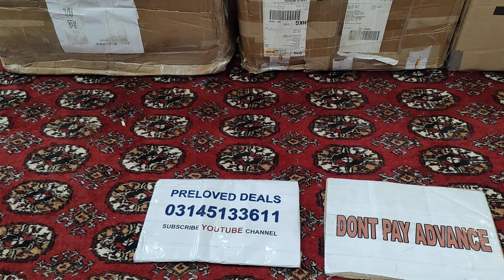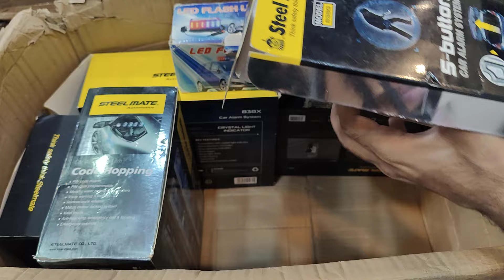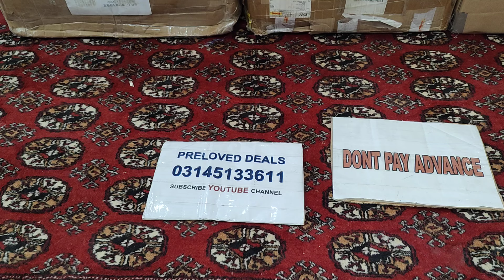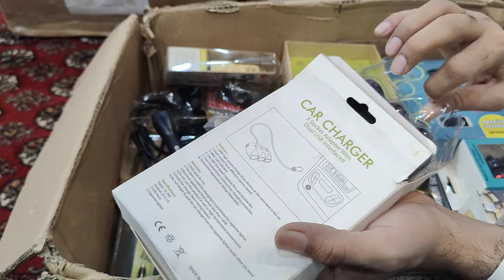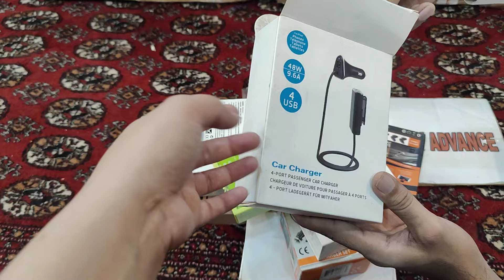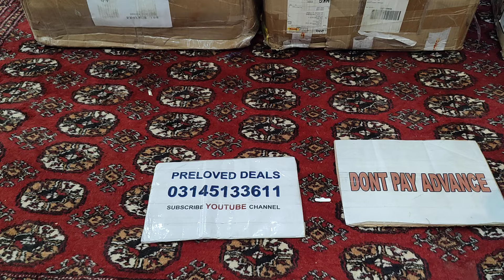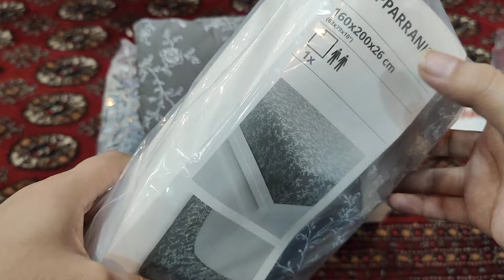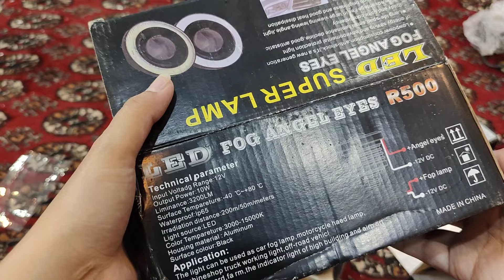DHL Amazon stock huge unboxing for orders kindly